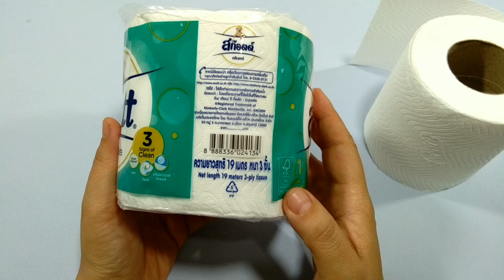สอนพับดอกมะลิจากกระดาษทิชชู่ (สก๊อตต์คลีนแคร ์scott clean care) วันแม่DIY paper jasmine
🙋ติดตามผลงาน / สอบถามเพิ่มเติม / หรือต้องการสินค้าของครูเค้ก เชิญติดต่อด้านล่าง
📍กดลิงก์เข้า ช่องยูทูป youtube
📍id line   :  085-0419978 (มีขีดด้วย)
*รับงานวิทยากรDIY  *รับสอนงานWorkshop *รับงานอบรมสัมมนาทั่วประเทศ